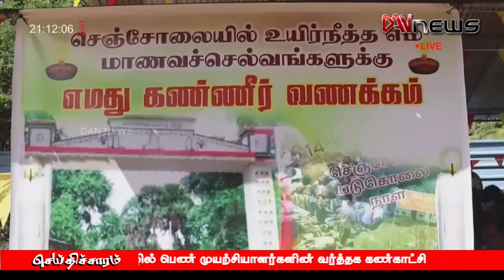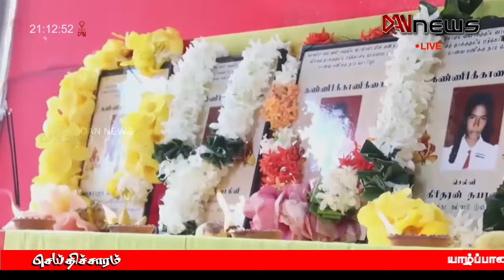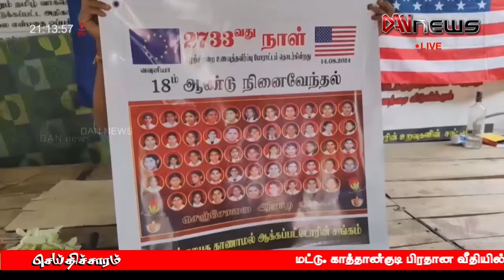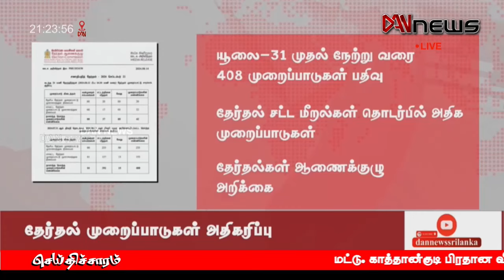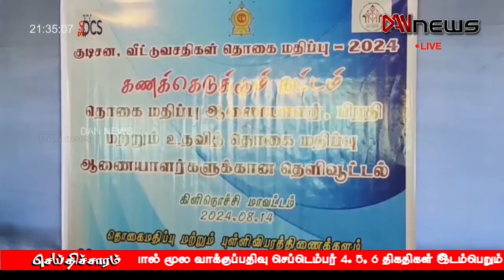டான் NEWS@09 செய்திகள் | 14.08.2024